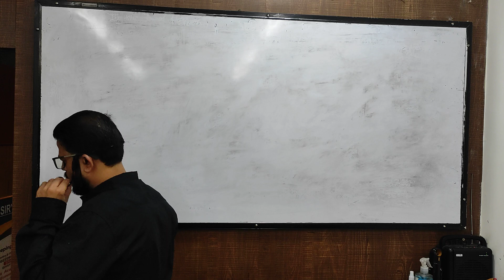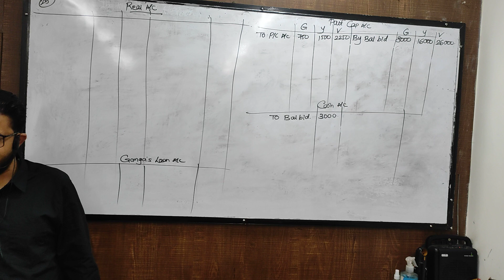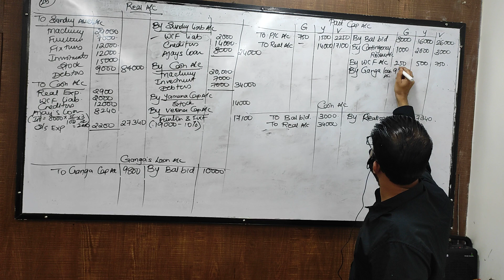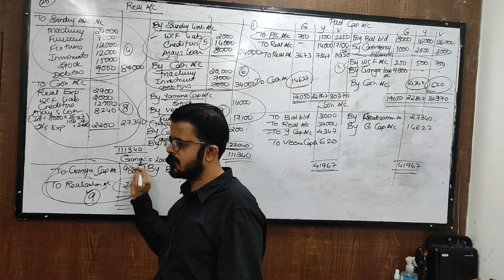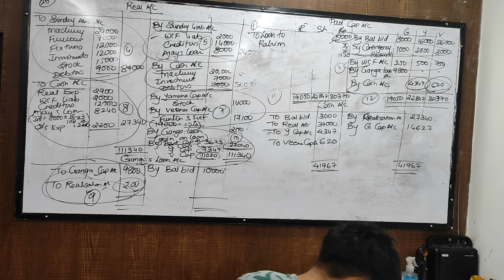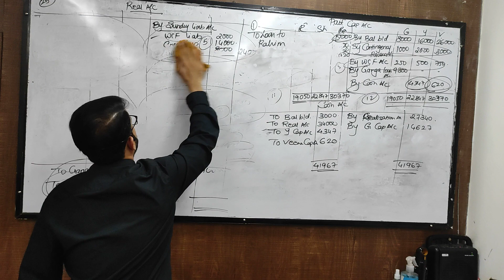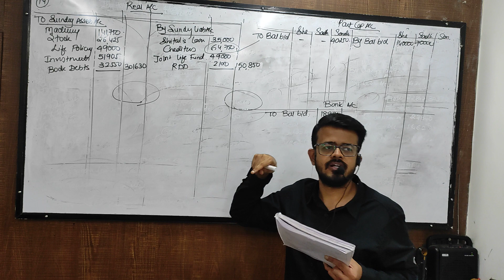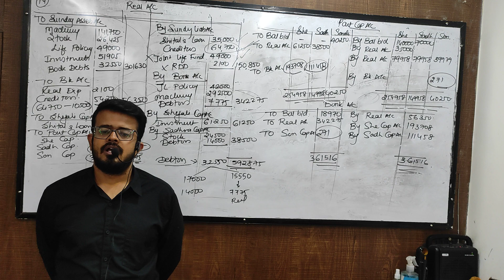aug 4 syjc dissolution